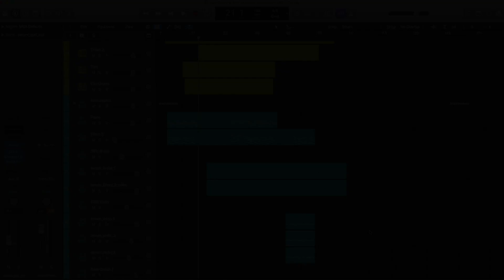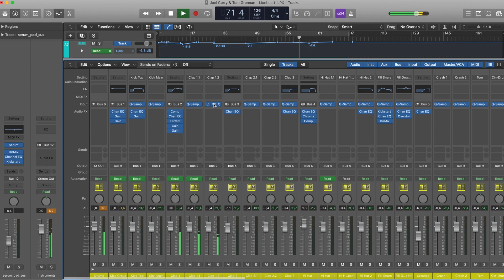Joel Corry & Tom Grennan - Lionheart (Logic Pro Remake)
💻 A deconstructed Logic Pro Remake version of "History", by Joel Corry in collaboration with Tom Grennan. And released by Atlantic Records. A track with a lot to learn about Transitions, Drums, Beatmaking, Sub Basses, Pads, Leads, Fx, Song Structure, Vocals, and many more modern Dance Music Production Elements.

🎹 The Template was made for Logic Pro X. Using Xfer's Serum v1.334 (or higher), and Nicky Romero's Kickstart 2 Vst Plugins. Also making use of, Stock FX and Stock Instruments. Dance Style samples for beginners are included, with a full arrangement Beat. Both fully Mixed and Mastered, ready for you to download and start playing it!

⚙ Template Specifications ⚙

📌Software, DAW: Logic Pro X 10.6.3, or higher.
📌Song Key: Eb Maj
📌Time Length: 3:04